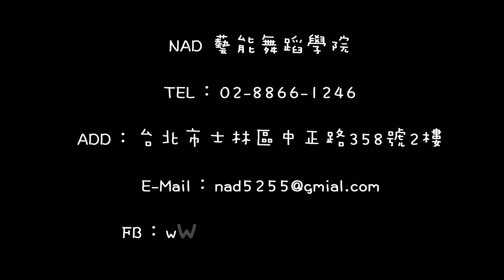NAD 兒童街舞 (假日班)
兒童街舞 (假日班)
授課老師：薇老師
上課時間：1/4、11、18、25 (六) pm 13:00-14:20
課程費用：$2,000元。

Add.:台北市士林區中正路358號2樓
(新生初次可預約免費試上)